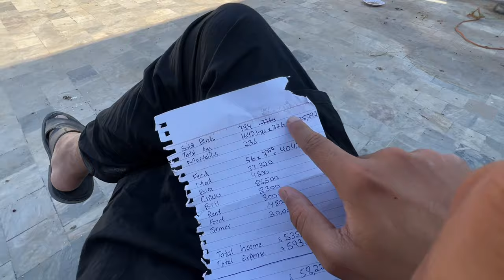Poultry Farm ki Muakamal Detail | 1000 Broiler Farming Complete Detail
Shehr main dihat,
1000 Broiler Farming Complete Detail,